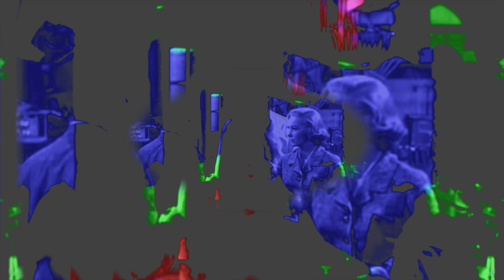(360) Cinematheque 2019-05-11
- A/V mix performed live in the studio by Mike Celona on May 11, 2019.  Video produced with VDMX, Paracosm Lumen and a LZX Vidiot analog synthesizer.  Music mixed with Serato.

Pentagramma - Bastet
South - JULIAN JEWEIL
Rivington - Layton Giordani
Drop (original mix) - Hallow
Voltage (original mix) - Matthew Smillie
Filtered Light (original mix) - Roby M Rage
Free Your Soul - ZYGO
Kontour (Da Fresh Remix) - Criminish
Station - THe WHite SHadow
Dark Man - Bastet
Creepy Groove - CALM CHOR
Radio Room (Noaria dub mix) - NOARIA
Abissi - MDF
Awaken (Original Mix) - Mario Ochoa